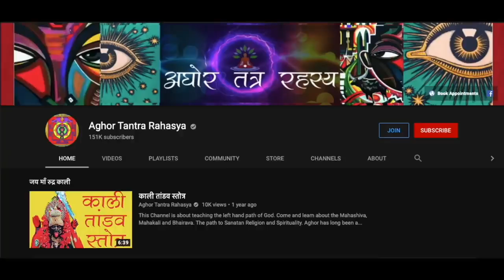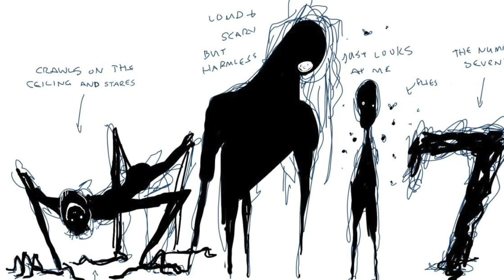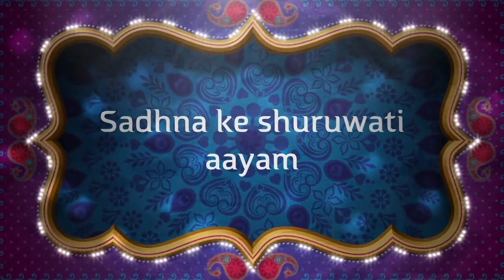माला माल कर देने वाली कर्ण पिशाचीनी